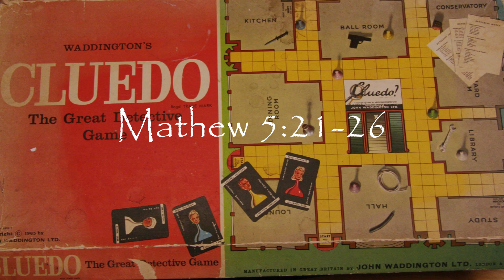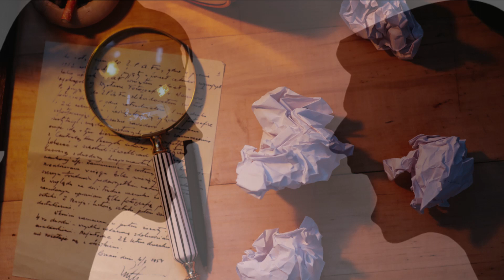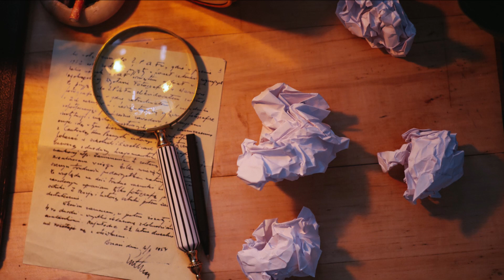An Alternate View: Taming Anger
"Anger is only one letter short of Danger" - Unknown